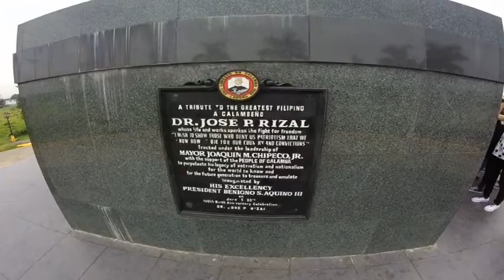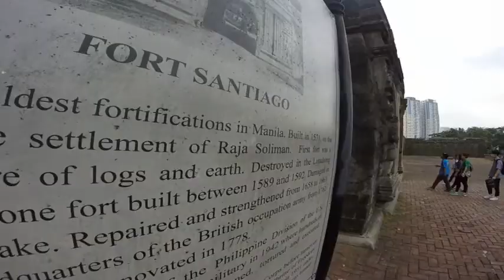KASPIL1 Field Trip Short Video